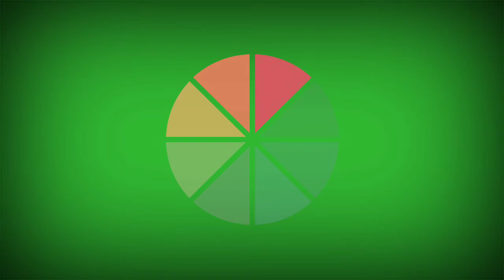GREEN SCREEN 457 I GREEN SCREEN EFFECTS COMPILATION I ian rosallos